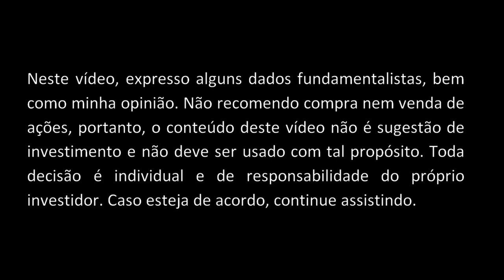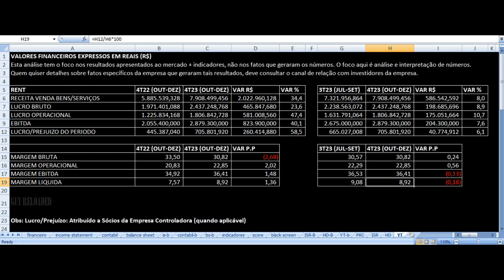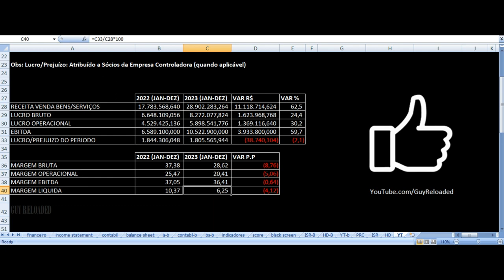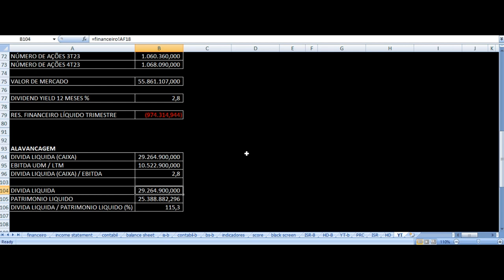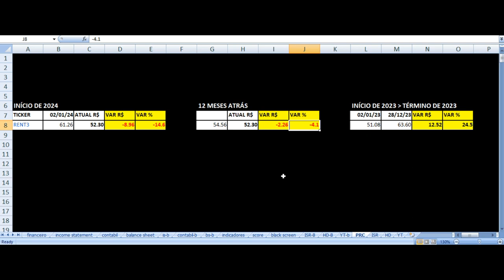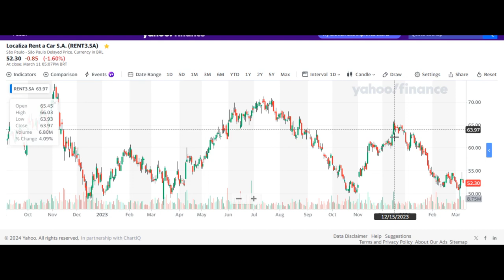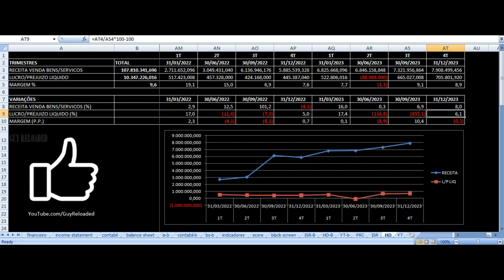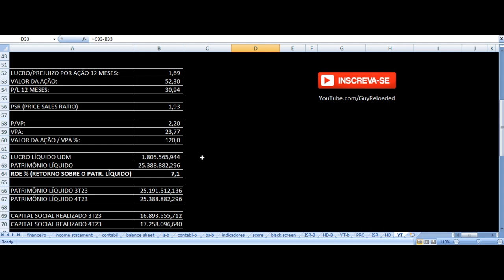Localiza Rent a Car - Vale Investir Nas Ações? RENT3 Resultados 4T23 2023 Análise Fundamentalista